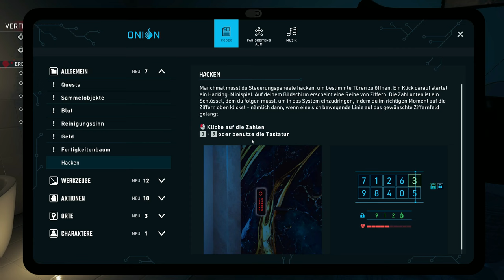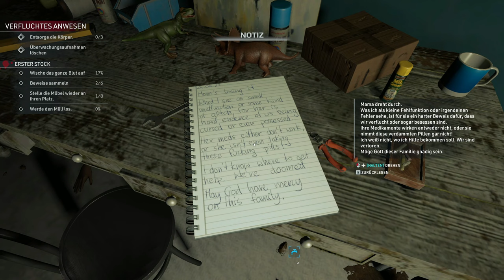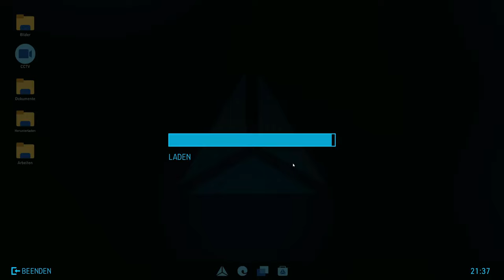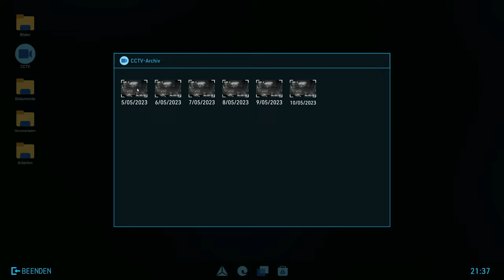Crime Scene Cleaner #04 - Das Geisterhaus 🔪 [Lets Play] [Deutsch]